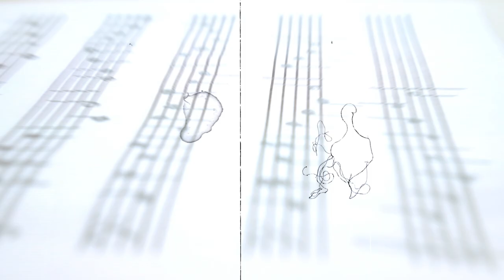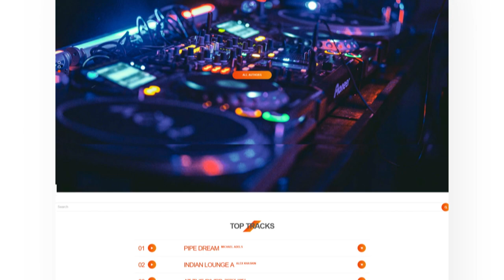SevenSkiesMusic - Royalty Free Music Library & Mixing and Mastering Services.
Seven Skies Music is your top royalty-free music service of choice. We bring musicians from all over the world together by posting their tracks in the public domain for everybody looking for authentic copyright-free works. We have the widest range of legal tracks, each unique composition created by professional musicians.

Seven Skies Music is an American project that promotes talented composers from all over the world, posting their tracks on the dedicated web platform.

You can find royalty-free tracks of absolutely different genres on our website - from hip-hop to lounge compositions for use in commercial buildings. Seven Skies Music gives composers an excellent opportunity to promote their unique creations and earn bread without going too far.

If you are interested in buying high-quality music content created by true talents - for business or non-commercial use, or if you are a musician looking for a proven web platform to sell your own creations, Seven Skies Music is the perfect place for this!

Check out the catalog right now to pick a perfect track for your particular needs.